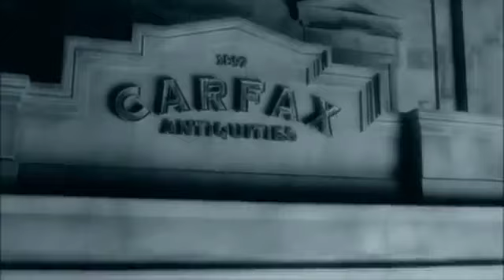Chris Norman Midnight Lady [UA]